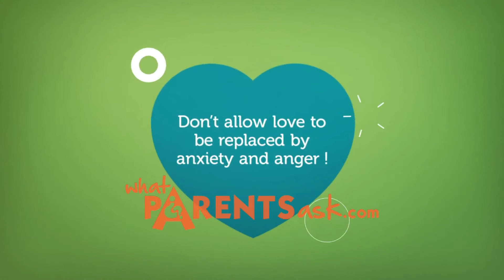What happens when you force your child to eat. What Parents Ask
When you force your child to eat.
And your child refuses to eat.
A moment of love becomes a moment of conflict.
If your child refuses to accept love as food - offer him love in other forms.
Talk to him - listen to him -  hug and kiss him.
Don’t allow love to be replaced by anxiety and anger

WPA whatparentsask.com is a parenting website by parenting consultant Dr Debmita Dutta MBBS,MD. The website helps parents with expert advice in the areas of parenting health and nutrition for children aged (0 to 19). It also provides health and nutrition tips for women during pregnancy.
The website aims at making parenting easier by helping parents with authentic information from experts
Connect with Dr Debmita Dutta on the following platforms